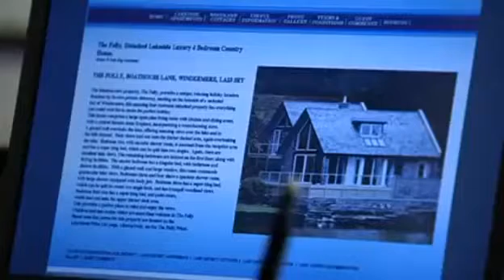Corrie 2010 Gail Platt Prison Storyline Part 6